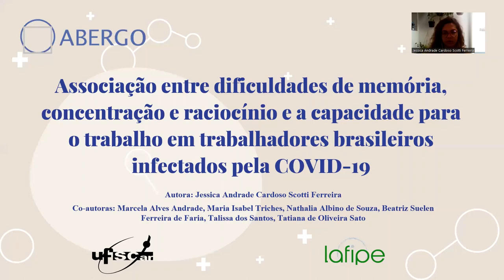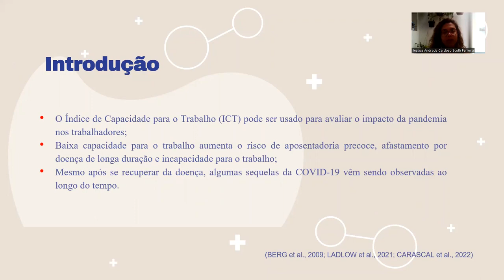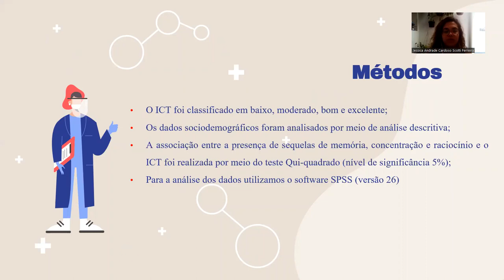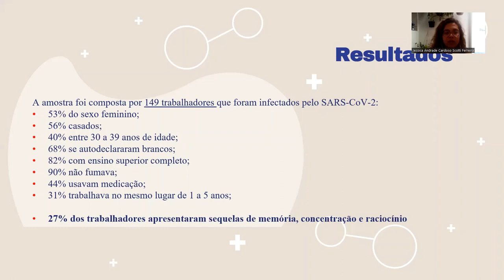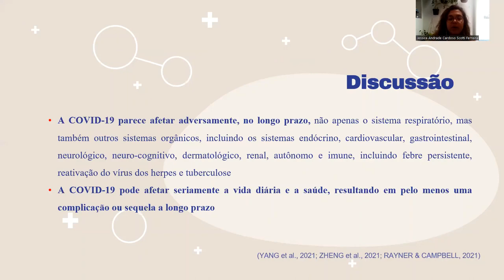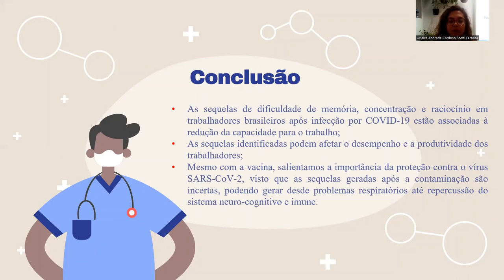Associação entre dificuldades de memória, concentração e raciocínio e a capacidade para o trabalho..